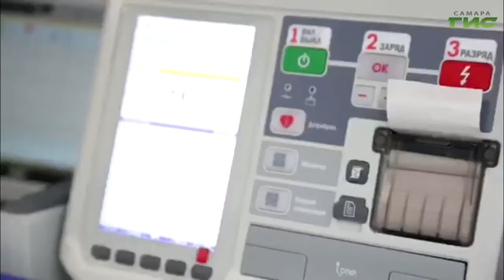"Правило золотого часа" / "Звоните доктору" от 07.10.2021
От них умирают и получают инвалидность. Они значительно помолодели. Их признаки знает лишь каждый пятый. Инфаркт и инсульт — тема программы "Звоните доктору". В эфире Инна Скрипник, врач-кардиолог самарского областного кардиодиспансера.